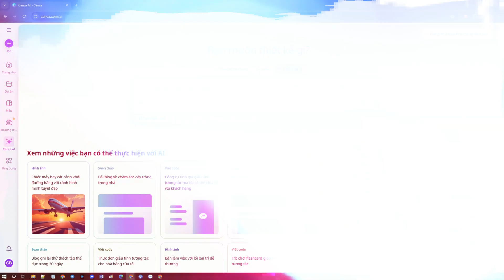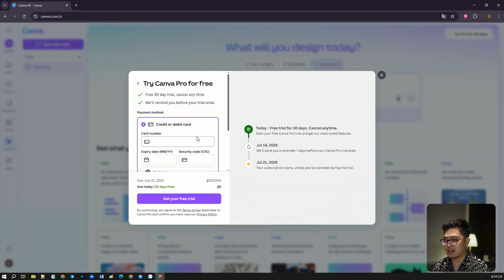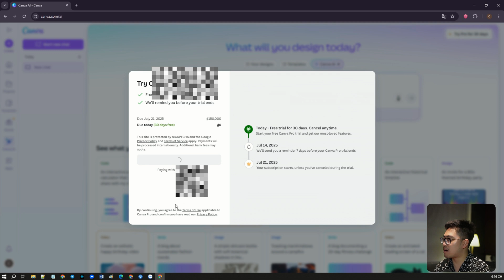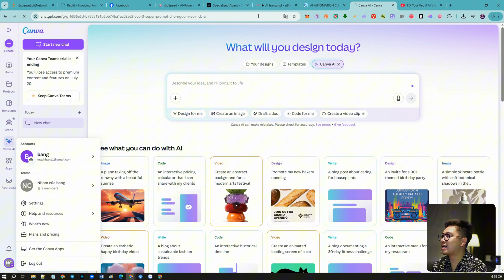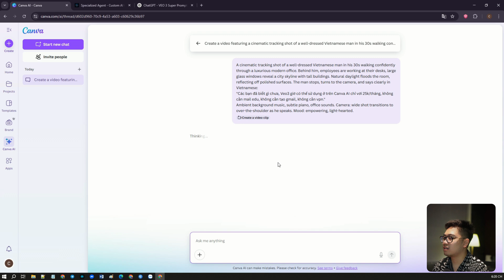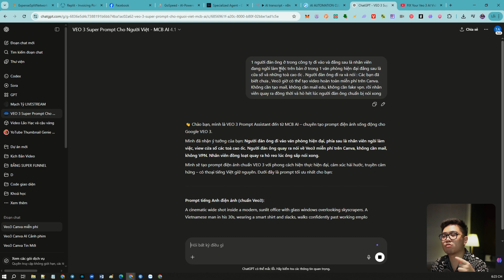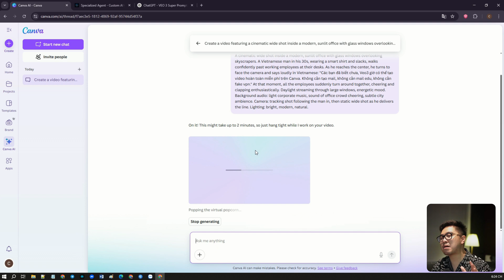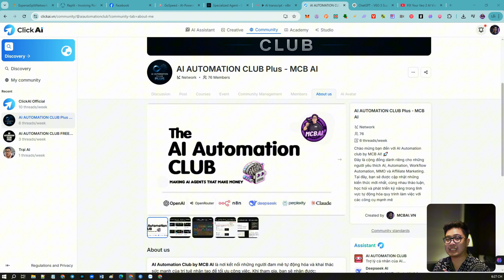Hướng dẫn Tạo Video AI Veo3 MIỄN PHÍ 100% Trên Canva!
🔥 Bạn chưa dùng được Veo3 vì yêu cầu mail edu, Gmail mới hoặc thẻ thanh toán?

Link Mua VPS sẵn đã setup sẵn N8N tự động update
Code giảm giá :
chibang20 cho gói 1-2 năm ( Giảm 20%)
chibang40 cho gói 3-5 năm ( Giảm 40% )

💬 Comment nếu bạn có câu hỏi hoặc góp ý!